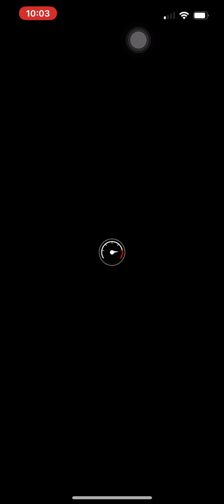Mario Kart Tour Yoshi’s Tour (2023) Gameplay Part 22